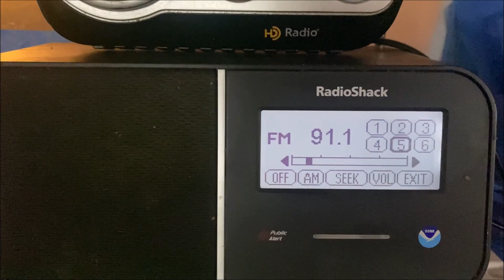Air1 Weekly Test on K216EM 91.1 (EAS #9885) 2/23/23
I caught Air1 weekly test today, tested at 6:07am.